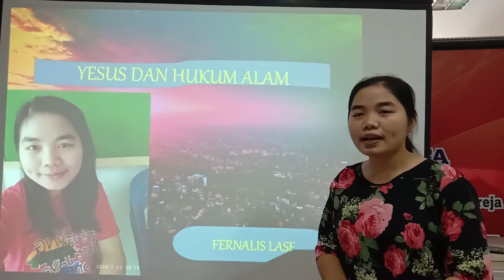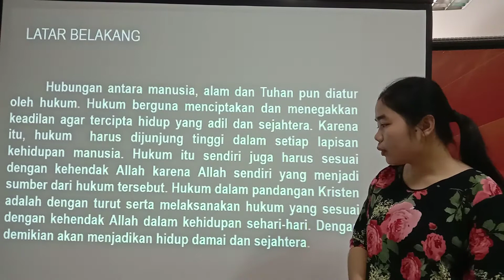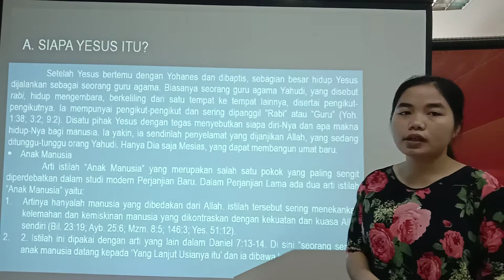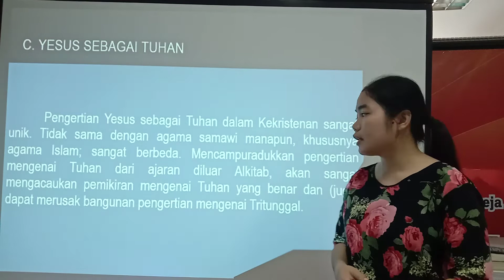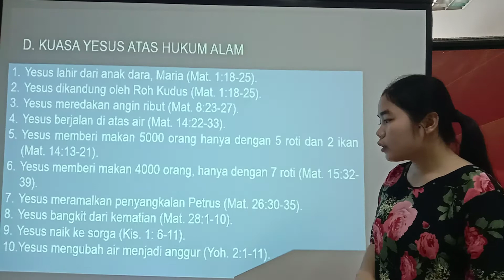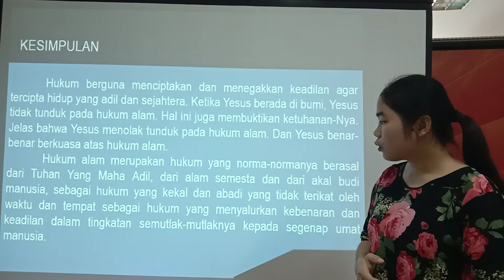YESUS DAN HUKUM ALAM - FERNALIS LASE